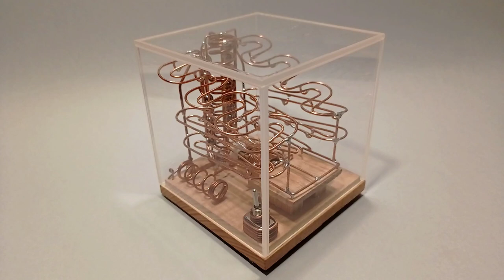Dual Spiral Lifter Marble Machine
Commission a custom sculpture today!